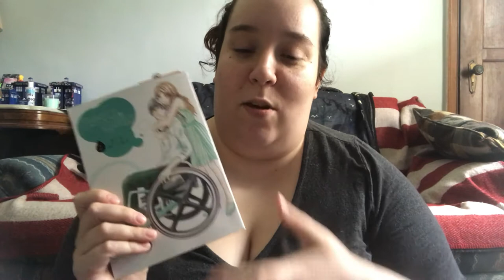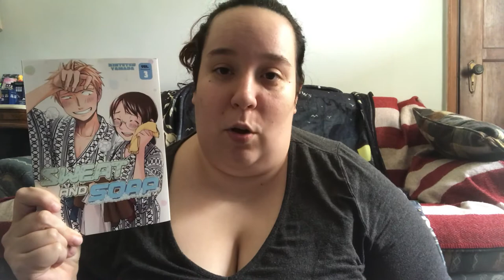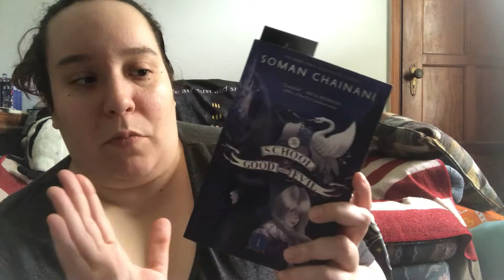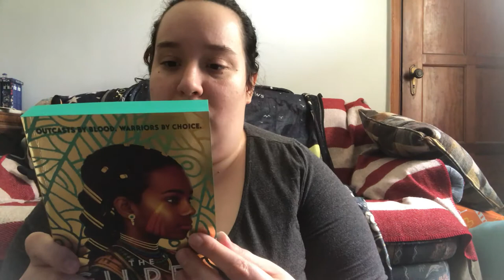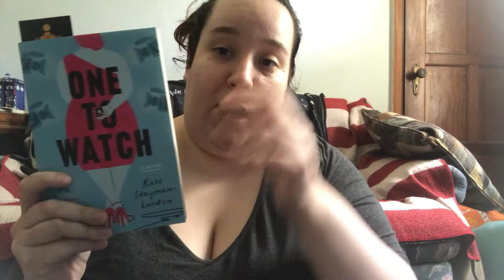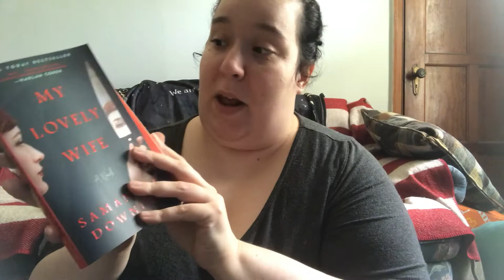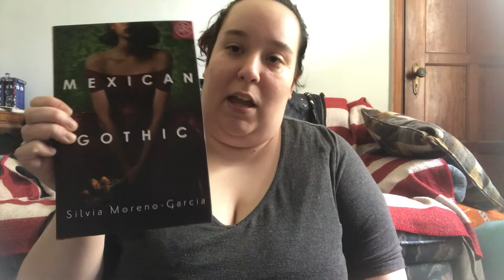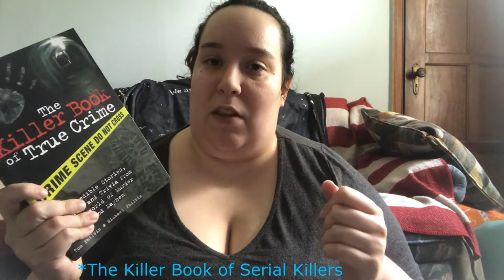My First Book/Manga Haul!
This is my first ever book haul on this channel. I hope you enjoy watching it!